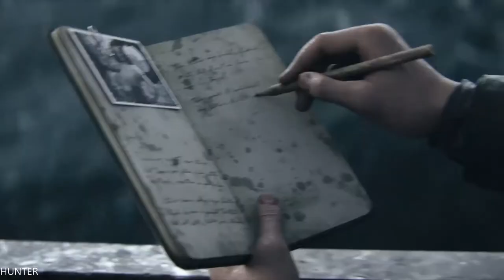Call of Duty WW2 Gameplay Walkthrough Part1 - D-Day (COD WW2 Campaign)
PC Specs:
- CPU: INTEL Core i7 7700K (4.6GHZ)
- MAINBOARD: ASUS ROG MAXIMUS X HERO
- RAM: G.Skill Ripjaws V 16GB (4X 8GB) DDR4 3400 Mhz
- VGA: ASUS ROG GTX 1080TI Gaming  11G
- SSD: Samsung 850 Evo 500GBX2
- HDD: WESTERN DIGITAL 3X4 TB SATA III HDD 128MB
- CASE: CORSAIR 600T WITHE
- PSU: Corsair HX1000i 1000W Platinum
- CPU COOLER: Corsair Hydro Series H100i GTX